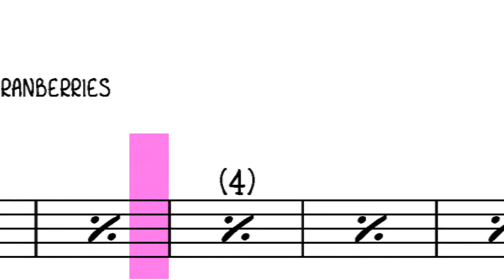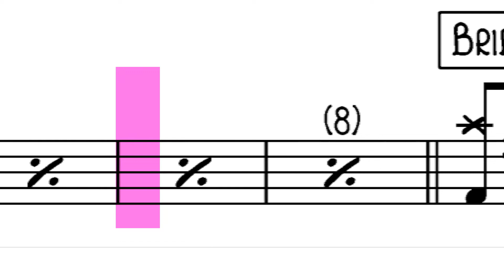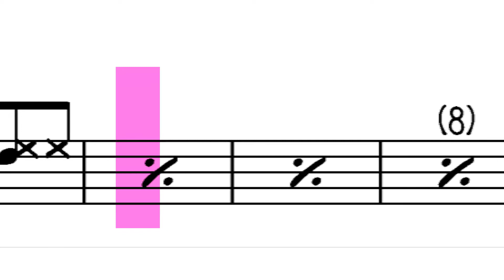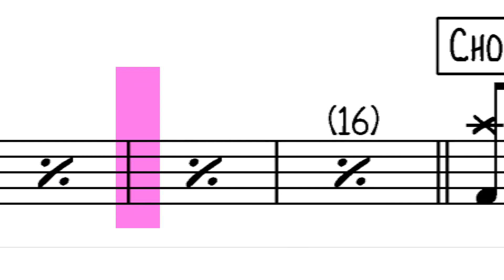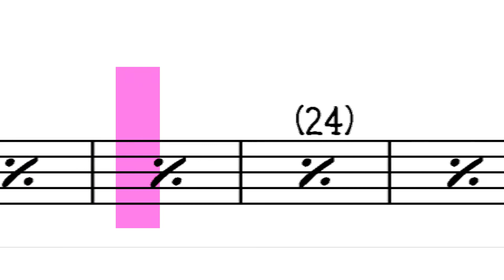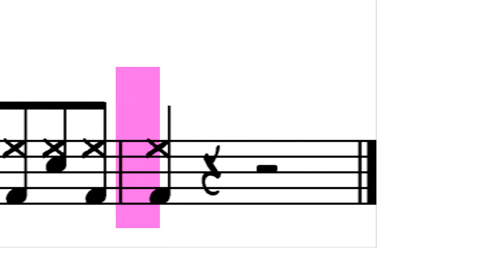The Cranberries - Zombie (Scrolling music sheet)